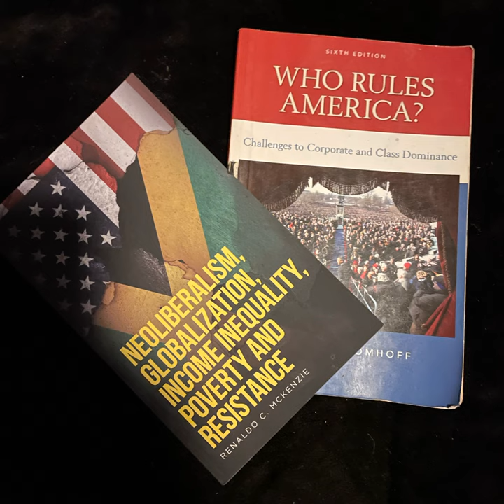“Who Rules America?”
Who Rules America? Corporations, China?
In my latest study which I have abbreviated and submitted as a newsletter article I write that: I share this hypothesis here and included five minutes of Bill Maher’s video on the issue.
William Domhoff in 2010 suggested in his book “Who Rules America? Challenges to Corporate and Class Dominance” that it was Corporations and Charles Perrow in his book, “Organizing America: Wealth, Power And The Origins Of CorporateCapitalism man shows how American corporations are and became the dominant and overarching force/feature in America.

Today my project is going further asking the question : Who Rules Corporations, if they rule/d America? China, which will be the focus of one of my research papers and project as I study Neoliberalism, Globalization, Income Inequality, Poverty And Resistance…. Listen to the podcast